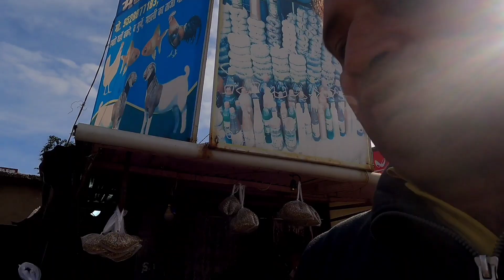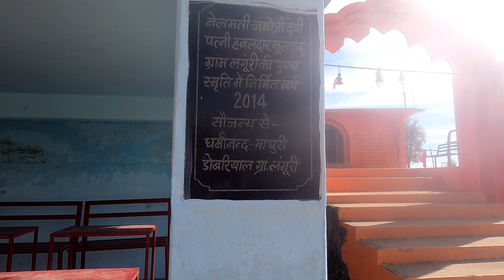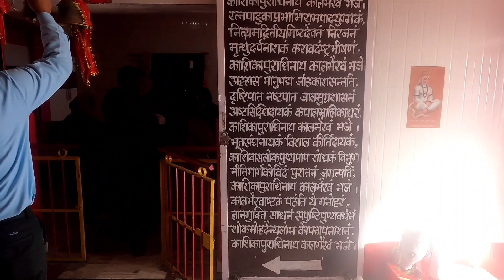"उत्त्तराखंड का अनदेखा खूबसूरत कोना: भैरवगढ़ और लंगूरगढ़ की यात्रा!"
DISTANCE

From Kotdwar - 40 K. M
From Delhi      -280 k.M

ABOUT BHAIRAV GARHI || LANGUR GARHI -  People often got confused by one thing that Bhairav ​​Garh and Langur Garh are different or the same ??
But the fact is that the name of this entire mountain is Langoor Parvat and hence the entire mountain itself is also called Langurgarh.

It has two forts on two peaks, one is named Langurgarh (Hanuman Garh) and the other is named Bhairav ​​Garhi (Bhairava Garh) and the trek to both the peaks is also different.

That is why these two are one despite being different.

HISTORICAL BACKGROUND -

It is believed that there were total 52 Garhs (forts) in Garhwal region and around 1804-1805 A.D Gorkhas attacked Garhwal region and captured 51 forts but they could not capture Langurgarh fort and hence this Langurgarh is sometime also called as Ajay Garh.

ABOUT BHAIRAVGARHI MANDIR-

This Tempe is dedicated to the 8th eight incarnation of lord Shiva.

Diety bhairav Garhi is considered as the chetrapal rakshak of Uttarakhand region.